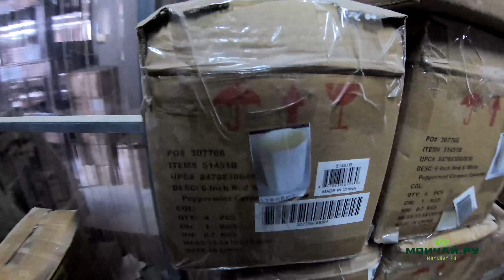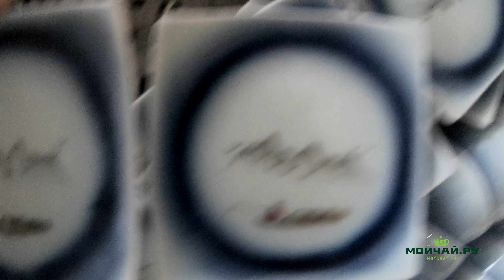Керамическая столица мира. Делаем фарфор. Дэхуа, Фуцзянь, Китай.